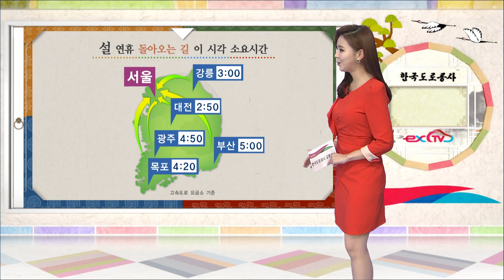[TJB 8뉴스] 이 시각 고속도로 상황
【 앵커멘트 】

고향을 뒤로하고
일상으로 돌아가는
차량들이 몰리면서
고속도로는 정체를
빚고 있습니다.

이시각 현재
충청권 고속도로 상황

도로공사 교통센터,
박지슬 캐스터 전해주시죠.